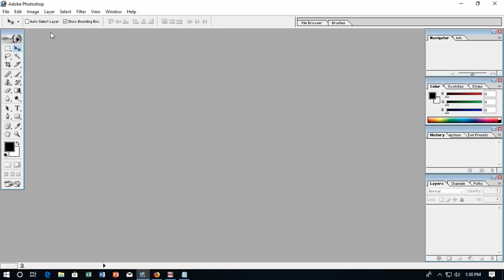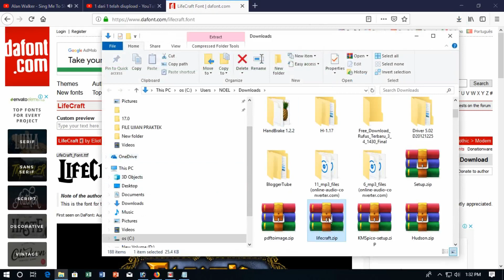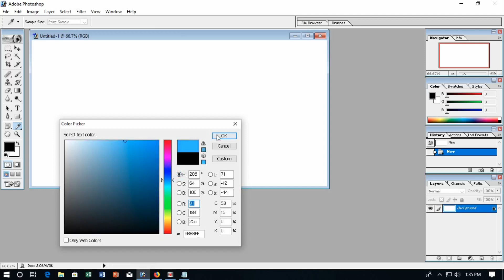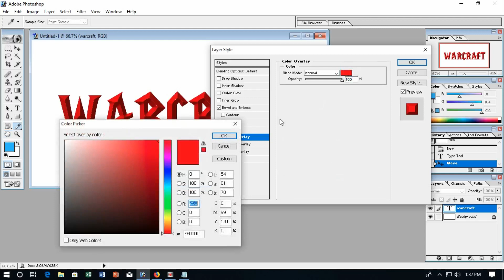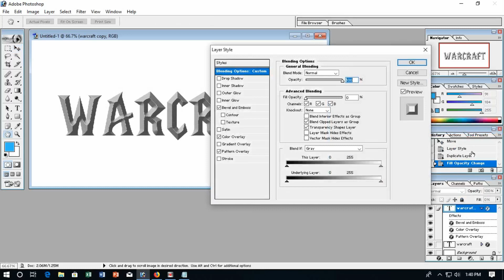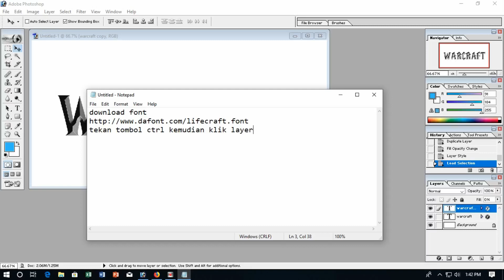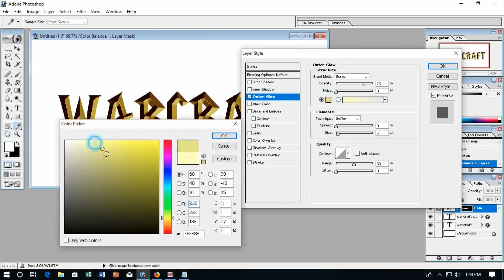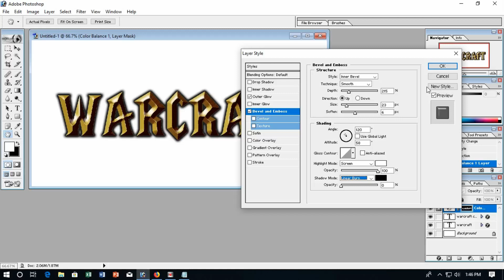photoshop - text effect warcraft font